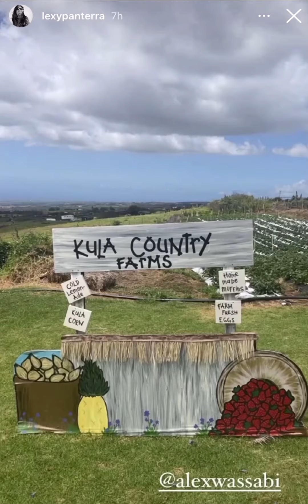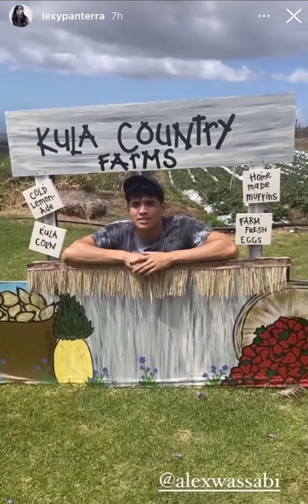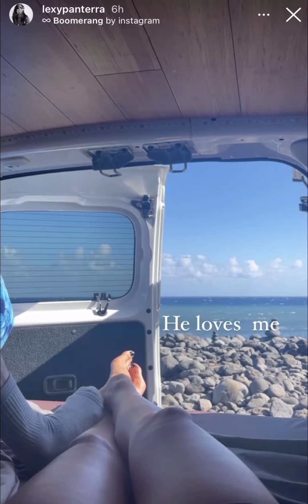Alex and Lexy Hawaii Trip Instagram Stories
Some ig stories from Alex and Lexy's Trip to Hawaii!